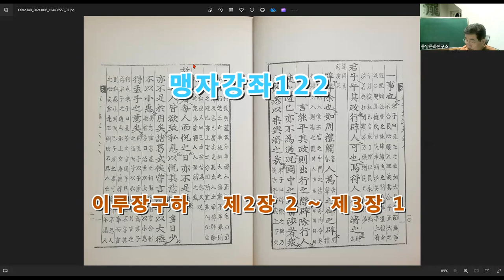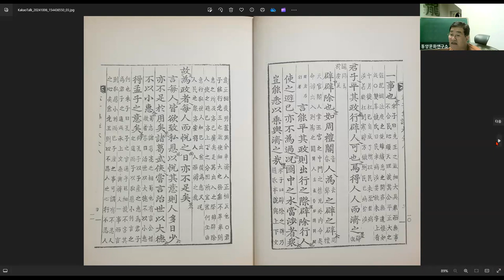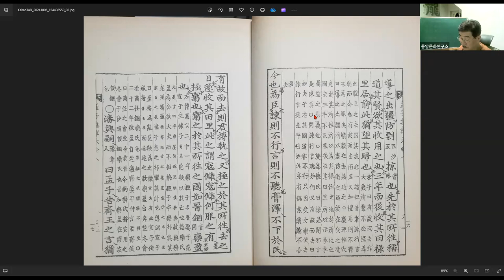맹자강좌122 이루장구하 제2장 2 ~ 제3장 1